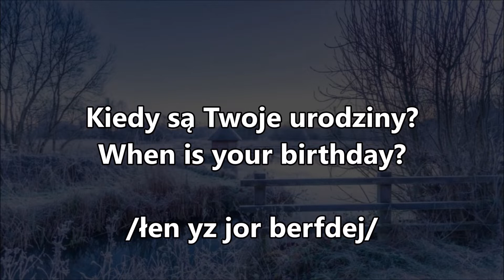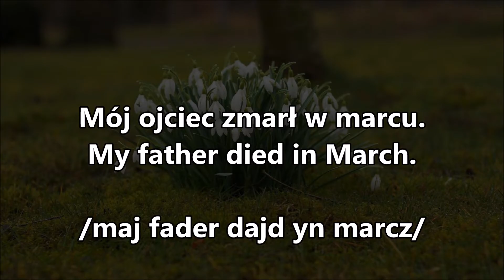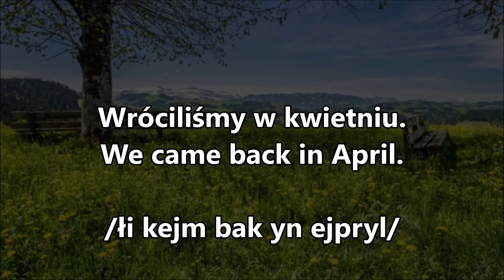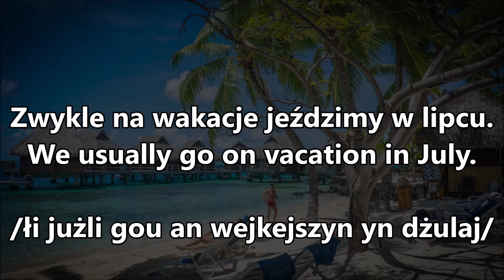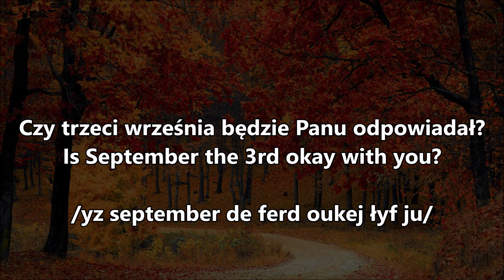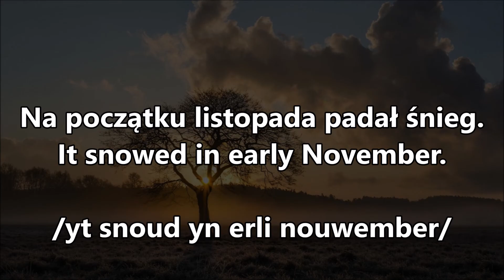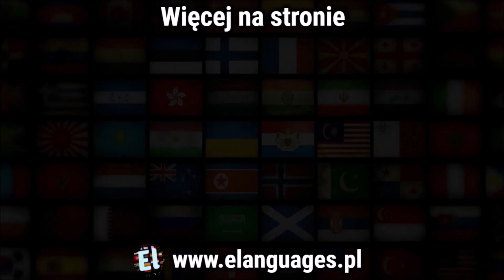Miesiące po angielsku - Months in English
Miesiące po angielsku z użyciem w przydatnych zwrotach. Lekcja angielskiego z zapisaną wymową, słuchaniem i czasem na powtórzenie. Języ angielski dla początkujących, dzieci i dorosłych! Miesiace w jezyku angielskim ćwiczenia wszystkiego to świetna nauka za darmo! Learn months of the year in English.